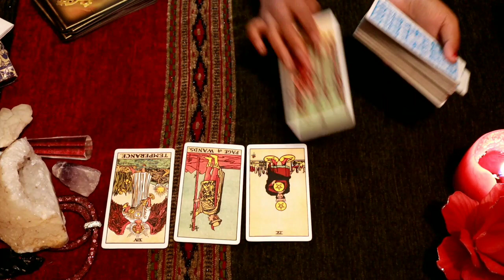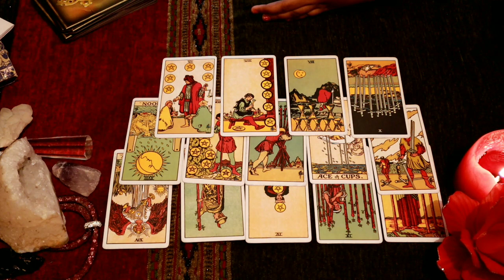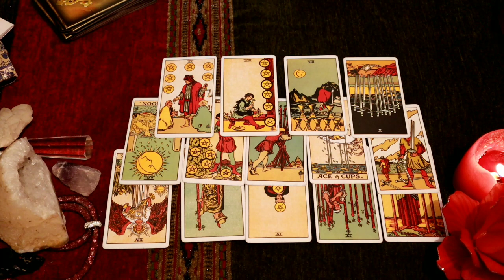Taurus daily love tarot reading 💓 YOUR PERSON IS DEEPLY HURT...💓 14 MARCH 2020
Hi guys !

support

taurus march 2020 daily reading
 2020 be a good year for Taurus?
taurus constellation
taurus personality
taurus dates
taurus meaning
taurus month
taurus horoscope